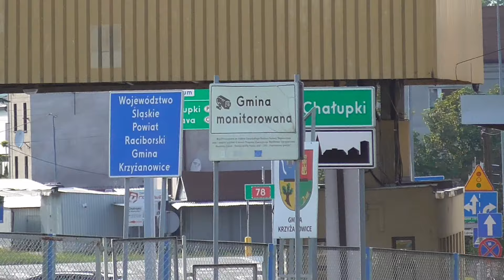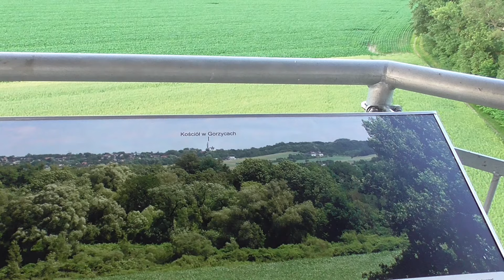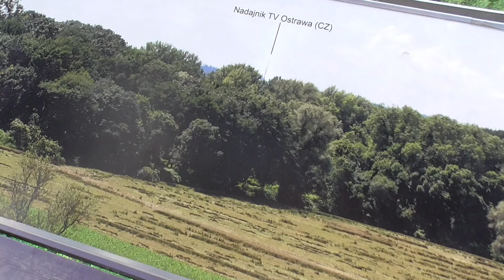Граница Чехия - Польша. 24-06-2022